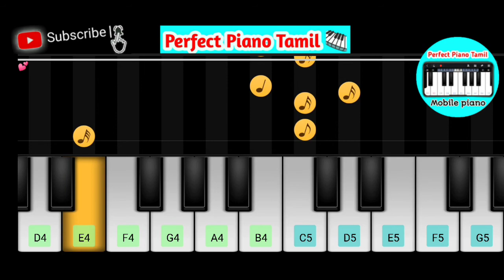Ennavo Ennavo - Priyamaanavale | Piano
easy Piano tutorial of Ennavo Ennavo song from the movie Priyamaanavale.

We teach easy Piano tutorial on mobile on our perfect piano Tamil channel through the perfect Piano app.